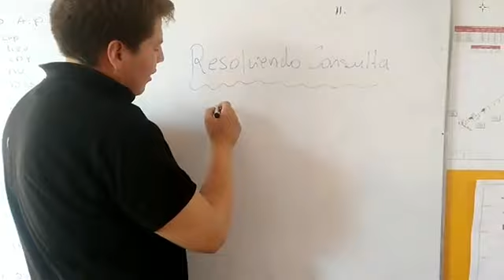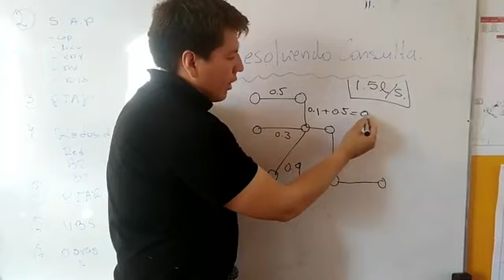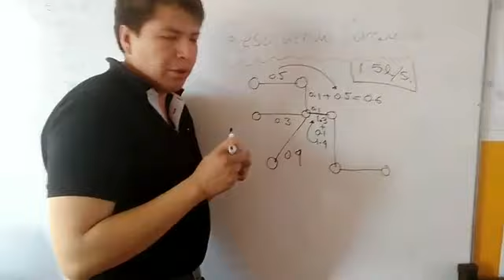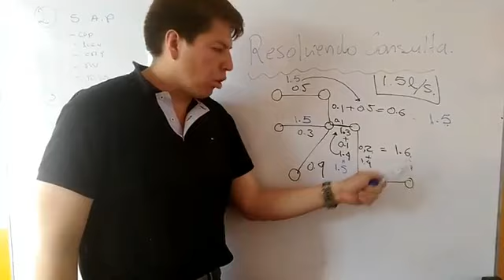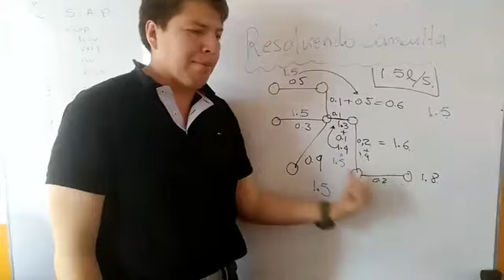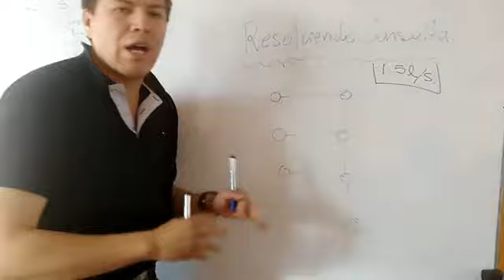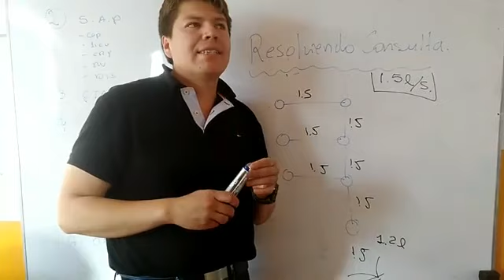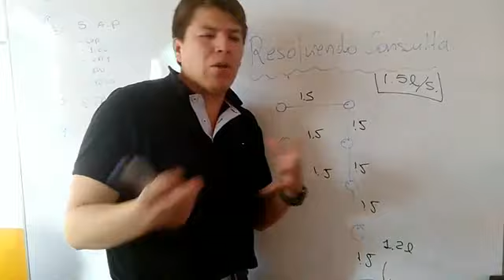RESOLVIENDO CONSULTA- DISEÑO REDES DE ALCANTARILLADO-CAUDAL MINIMO 1.5 LPS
=SIGUIENTE CLASE GRATUITA:::
MAS CURSOS+LIBROS+PLANTILLAS+MANUALES👇🏻👇🏻👇🏻
¿DESEAS LAS PLANTILLAS Y EL CERTIFICADO DEL CURSO?
⭐️CERTIFICACION Y MATERIAL DIGITAL ⭐️
AQUI 👇🏻👇🏻👇🏻👇🏻👇🏻👇🏻
CONSULTAS + COMENTARIOS +
AQUI 👇🏻👇🏻👇🏻👇🏻👇🏻👇🏻
♦Asesoría Personalizada Gratuita♦
Docente:: Ingeniero Sanitario
Ing. Anggello Yanac
Colegio de Ingenieros CIP 237750
EPIS UNASAM
En el Presente Video se Detalla los criterios de diseño para el calculo de la demanda de agua para consumo humano en zonas Rurales según la norma RM 192 2018 VIVIENDA
+memoria de calculo + calculo estructural etc.